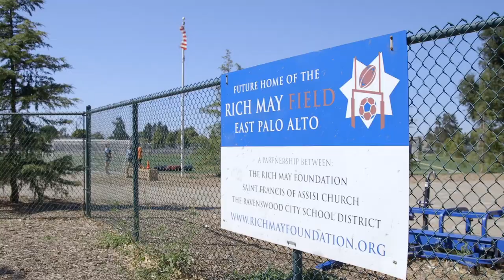Harlequins In USA: Ross Chisholm Tour Diary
Ross Chisholm speaks to Quins TV about his week in San Francisco and documents what the squad got up to during Wednesday's day off.